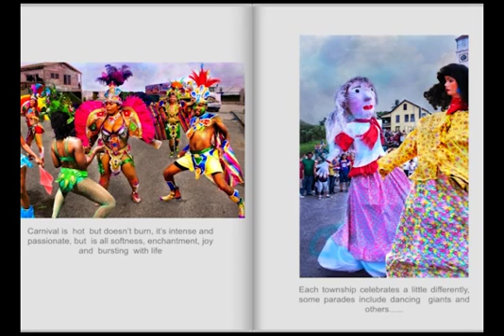New Book 3